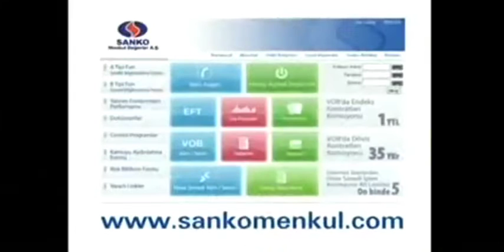CNBC-e - Reklam Kuşağı (25.10.2007)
2016'da ilk kez bizim yayımladığımız kuşağın görüntü ve ses problemleri giderildi, ekstra eklendi.

1 Euro = 1.7 YTL
1 Dolar = 1.19 YTL

Land Rover Freelander 2 Sunar
Yol Durumu
Adopen Reklam Jeneriği
Vodafone
Sanko Menkul Değerler
Vodafone
Yataş
TekstilBank - Otomobil Kredisi
Alarko Kombi - Garfield
DenizBank/Lufthansa - Miles&More
Alarko Kombi (2)
Digiturk - Ömer & Merve
İşTcell Sunar - Finans Cafe Jenerik
Vakıfbank Sunar